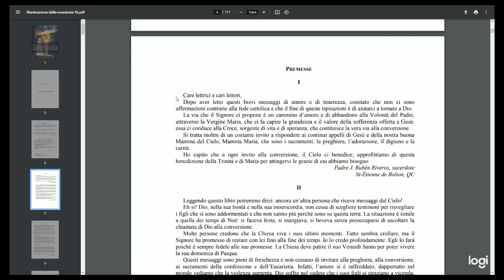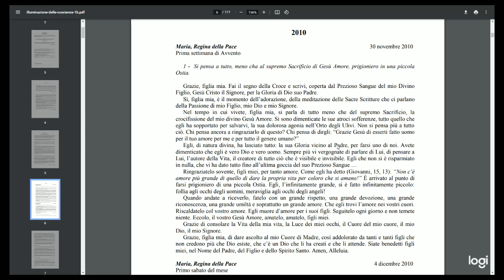Maria, Regina della Pace 30 novembre 2010 Prima settimana di Avvento Sulema Illuminazione delle co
►PROFEZIE

►TEMI IMPORTANTI